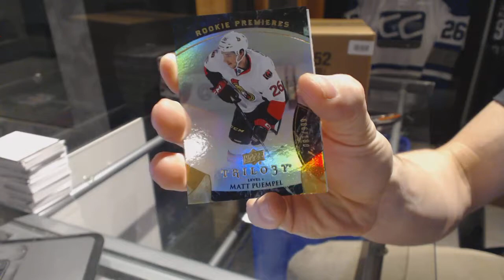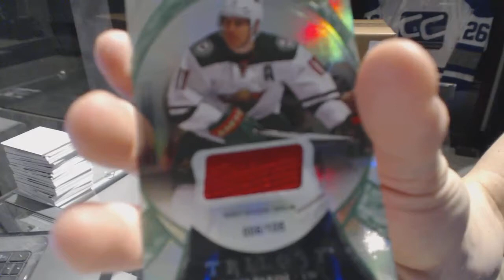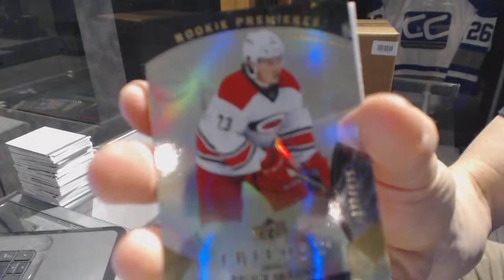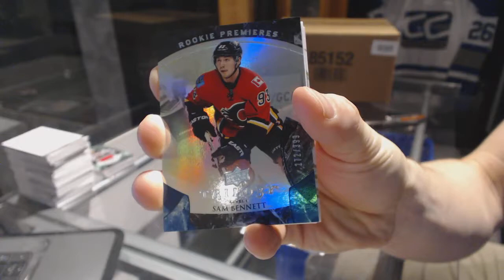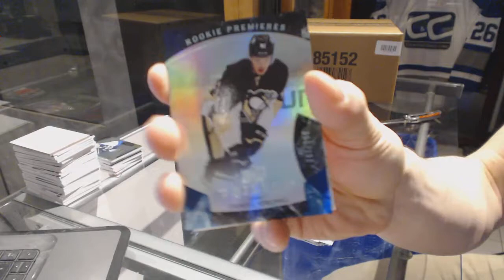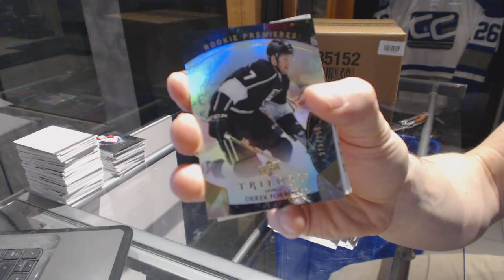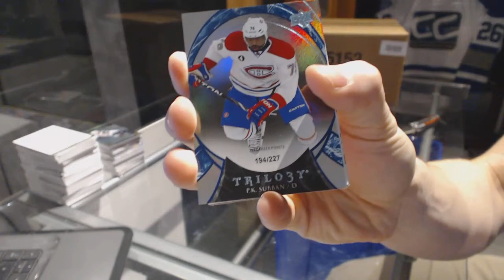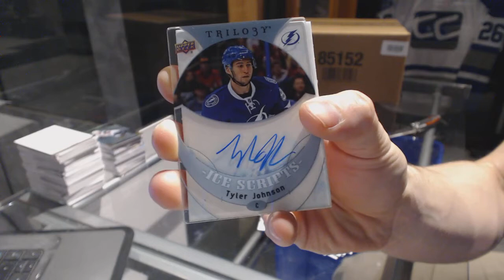15-16 Upper Deck Trilogy 5 Box Half Case Hockey Break - C&C GB #6731